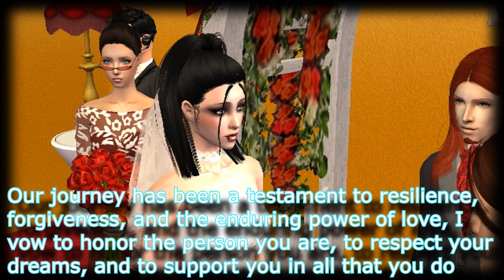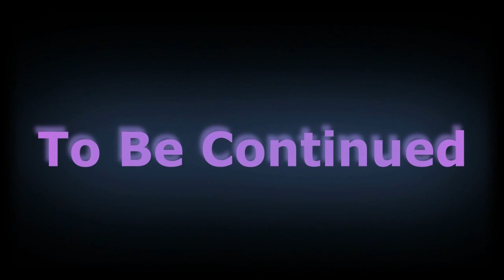Crossing The Wind's Path Episode 219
Woohoo! Celebrate a happy occassion! Enjoy!

Episode 220 will be coming soon! As usual around two possibly three weeks depending on how much time I have to devote to it!